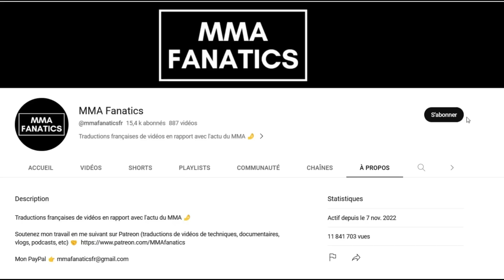Israel Adesanya - Interview complète avant l'UFC 293 (Traduction française)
0:00 Introduction
1:25 Dricus Du Plessis a raté sa chance
3:39 Khamzat pourrait être le prochain
4:06 Ne pas sous-estimer Strickland
5:09 Les points forts de Strickland
6:11 Le trashtalk de Sean Strickland
7:37 Se motiver pour Sean Strickland
8:17 Pronos pour le combat
8:50 Gros évènement à Sydney
9:34 Prédictions finales